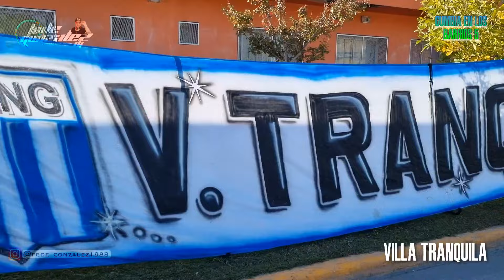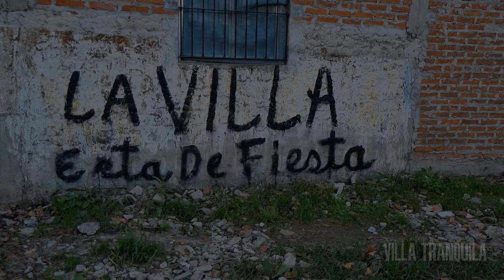Cumbia en los barrios - Fede González Dj ( VILLA TRANQUILA )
ESTE CANAL NO ESTA MONETIZADO...SI QUERES APOYAR MI TRABAJO SIN COMPROMISO...

ALIAS - fedegon.dj
(Federico Martin Gonzalez)

Con mucho mucho respeto y cariño a los amigos y amigas de VILLA TRANQUILA que siempre me brindaron su apoyo a través de la música y en cada abrazo y palabra...

Después de mucho tiempo pude hacer un pequeño homenaje a un gran barrio y a su gente y como no podría ser de otra manera, a pura Guitarra!

Mil disculpas si ha faltado un lugar por recorrer, pero esta es la primera parte ( falta la de acordeón ). Estos videos estuvieron guardados casi 2 años y hoy me hice un tiempito para poder mostrárselo.

Mención especial a Sergio y su hermano que me ayudaron esa tarde a recorrer y grabar...la idea era cerrar el video pasando la música en el barrio. Pero por cuestiones de trabajo y tiempo no se pudo. Sepan disculparme.

Y por último. Gracias una vez a toda Avellaneda y al rededores por darme el aliento para seguir haciendo lo que me gusta en donde sea.

Aguante La Cumbia Santafesina, Aguante Zona Sur